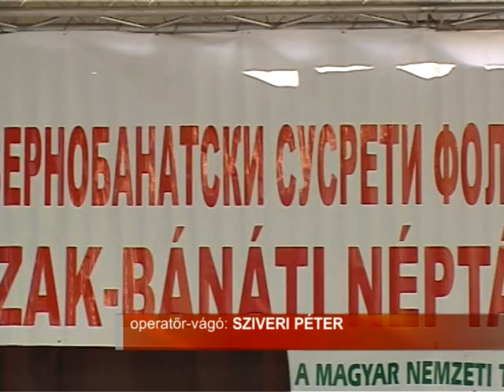IV. Észak-Bánáti Néptánctalálkozó (Választások 2012)